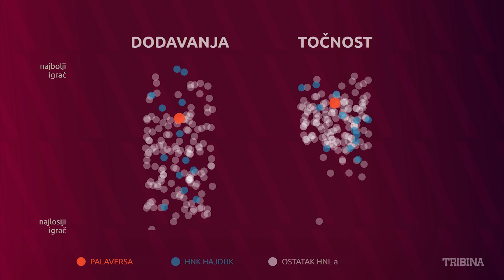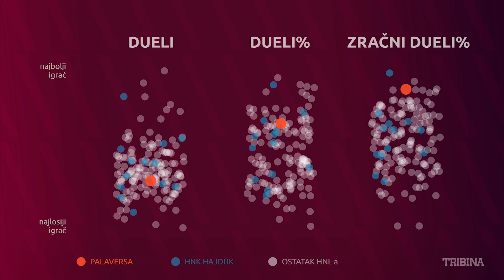Hoće li Palaversa ikad biti igrač za City?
U novoj emisiji analiziramo gdje je trenutno Ante Palaversa i koji mu je plafon...